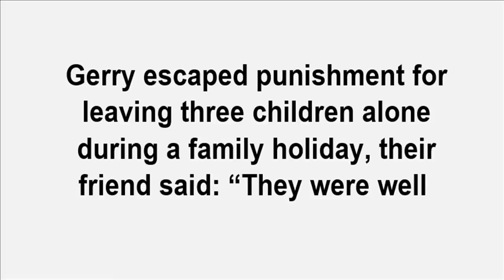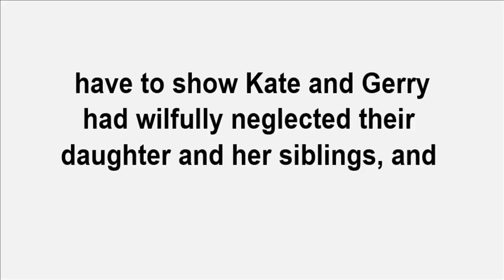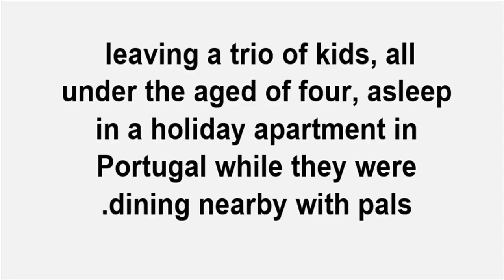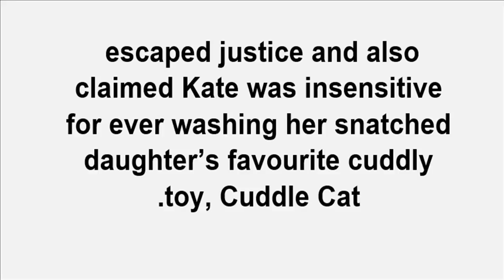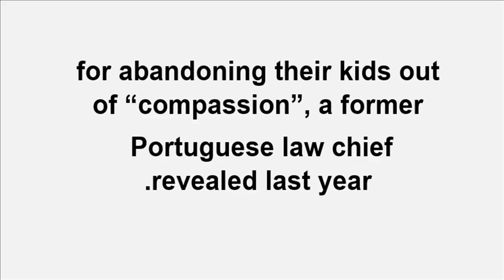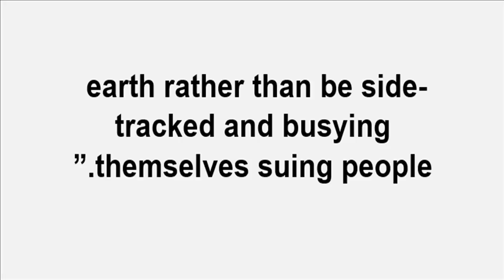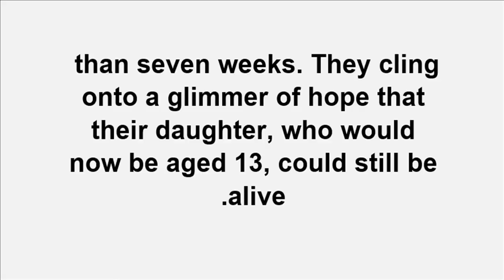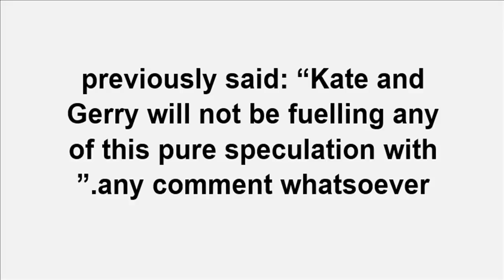EastEnders' Bradley Branning looks totally unrecognisable now as Charlie Clements nears 30